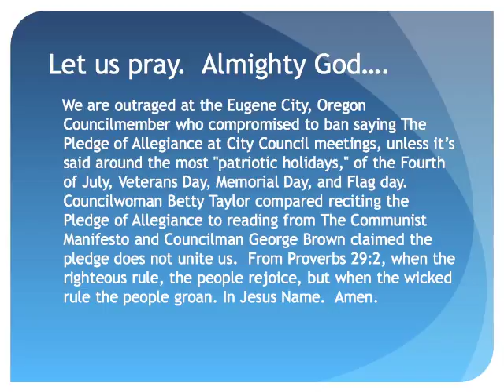The Evening Prayer - 08 July 11 - City Council Compares Pledge of Allegiance to Communist Manifesto